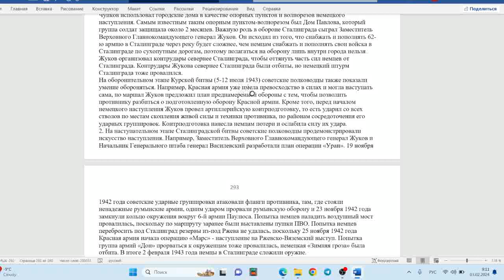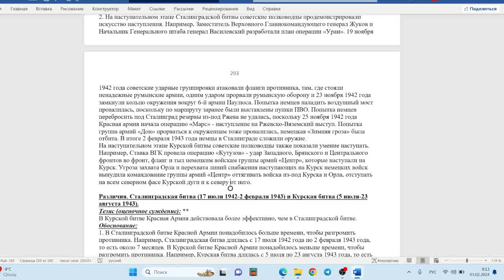сравнение Сталинградской битвы и Курской битвы (ч.2) (ссылка под видео)